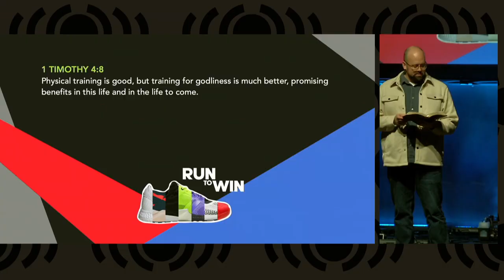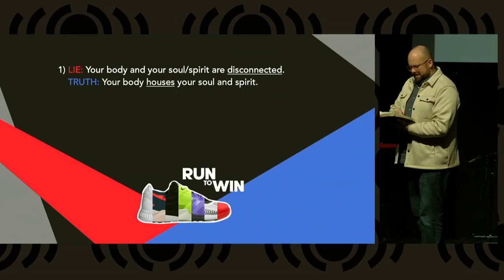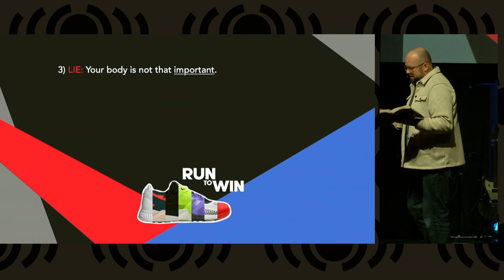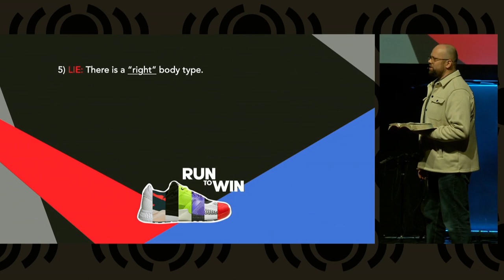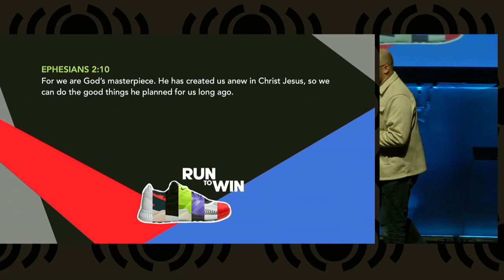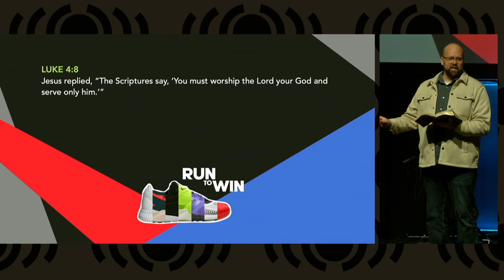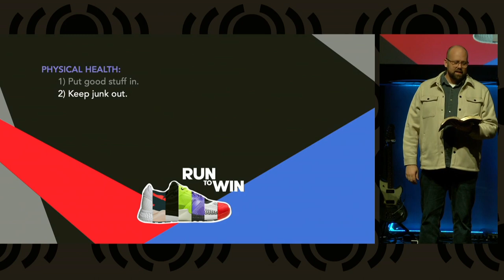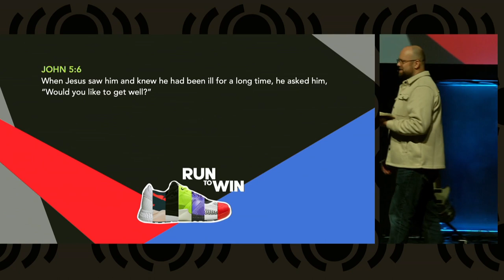Run to Win - Physical Health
Today we will see how those same four principles apply to physical health, as Pastor Matt continues our Run To Win series with a lesson on Physical Health - how we keep our bodies healthy in order to worship God.